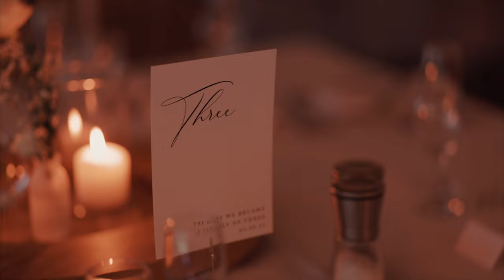Wedding Film // James & Shauneen // Lissanoure Castle 4K